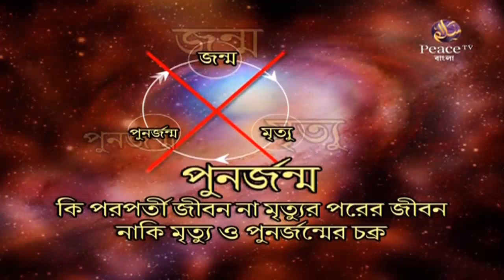পুনর্জন্ম নিয়ে হিন্দু ধর্ম গ্রন্থে কি বলা আছে? - Dr Zakir Naik Bangla Waz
মূল লেকচারঃ ইসলাম ও হিন্দুধর্মের মধ্যে সাদৃশ্য

৬. ইসলাম ও খ্রিস্টান ধর্মের সাদৃশ্য। ডা. জাকির নায়েক। পিস টিভি বাংলা
৯৯% হিন্দুই তাঁদের ধর্ম সম্পর্কে এই তথ্যগুলো জানে না - Dr Zakir Naik Bangla Waz